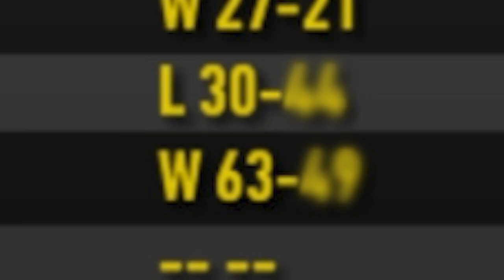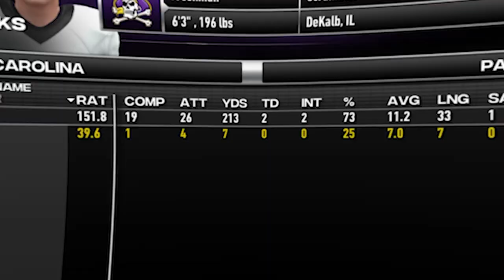My Freshman RB is the Heisman Frontrunner! | NCAA Football 14 Dynasty [Ep 15]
Welcome to another episode of my East Carolina Pirates Dynasty on NCAA Football 14 Dynasty, except this time, we're on CFB Revamped. Our football team is 4-2, coming off of a loss and a win last episode. In this episode of my NCAA 14 Dynasty, the pirates and their star freshman RB, Trevor McKnight, take on the Kansas State Wildcats and the #13 Iowa State Cyclones, as McKnight looks to becom the heisman front-runner.

0:00 Intro
1:11 Vs Kansas State
5:44 2nd Half
10:41 Recruiting Update (Completed Class)
11:20 Vs Iowa State
16:05 Do Not Spoil This
16:55 Thanks for Watching!